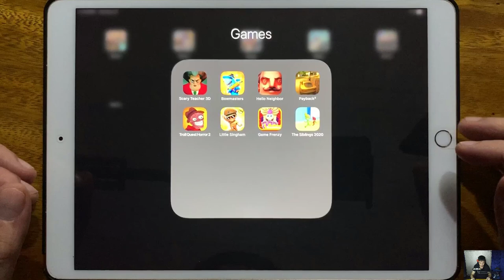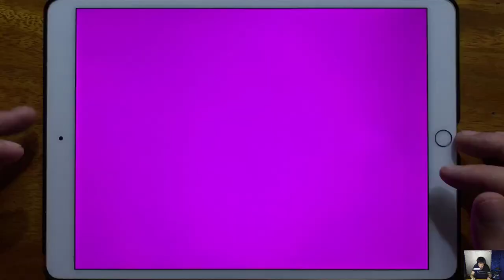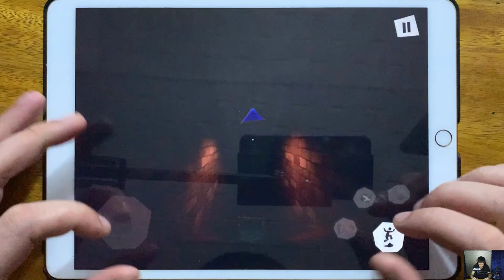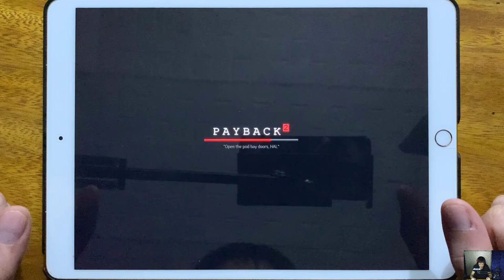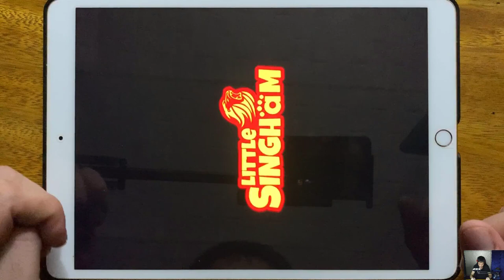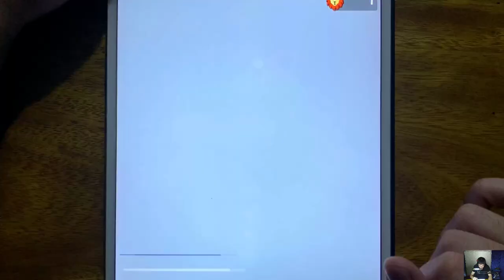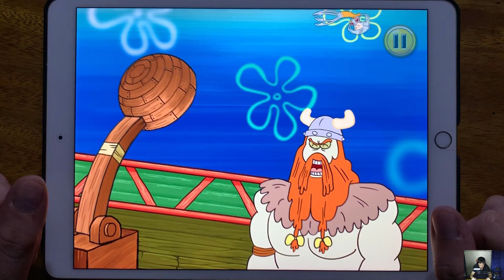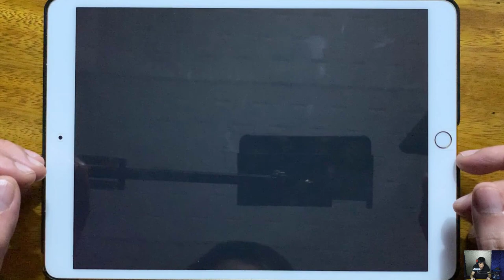Scary Teacher 3D Out of Control, Bowmasters, Hello Neighbor, Payback 2, Troll Quest Horror 2...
Scary Teacher 3D Out of Control, Bowmasters, Hello Neighbor, Payback 2, Troll Quest Horror 2, Little Singham, Game Frenzy, The Siblings 2020